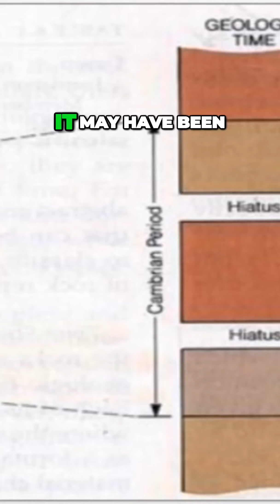Unveiling the Secrets of Geological Transformations A Mesmerizing Journey